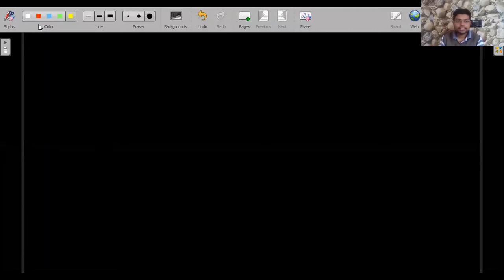wave 2 Nd lecture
basic definition and equation of wave